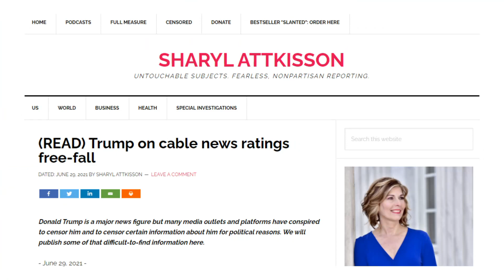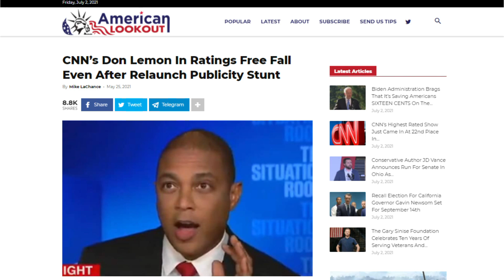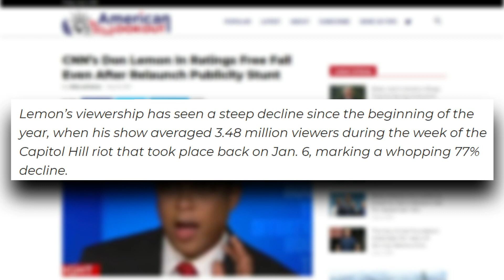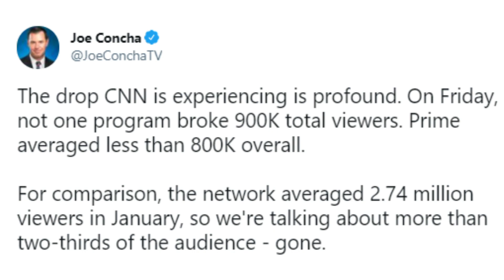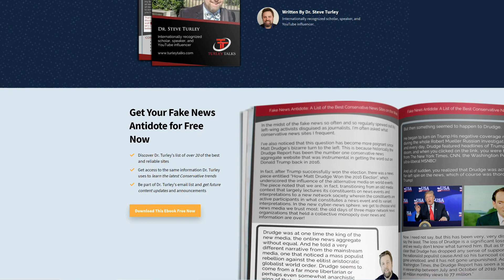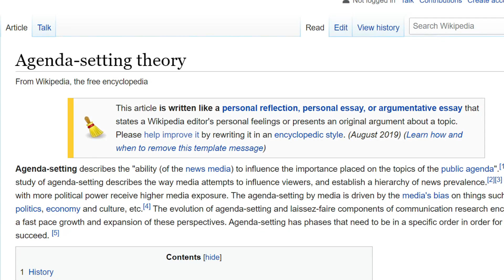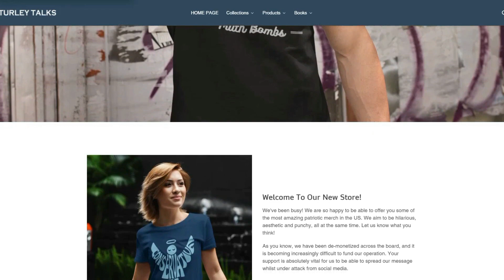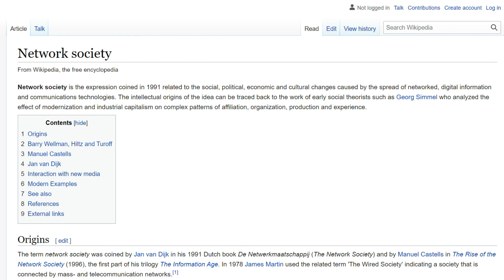Trump MOCKS CNN’s Ratings IMPLOSION!!!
Keep Yourself Cool With The Best Portable Air Conditioner Available
In this video, we’re going to look at the rating plunge that President Trump is celebrating, how the mainstream media has only themselves to blame at least in part for their ratings embarrassment, and why we can be sure that their viewership will continue to implode in the months and years ahead; you are NOT going to want to miss this!
✅ INDEPENDENCE DAY SALE! BUY 2 SHIRTS and GET 1 FREE!!!
Get your first week FREE!!!